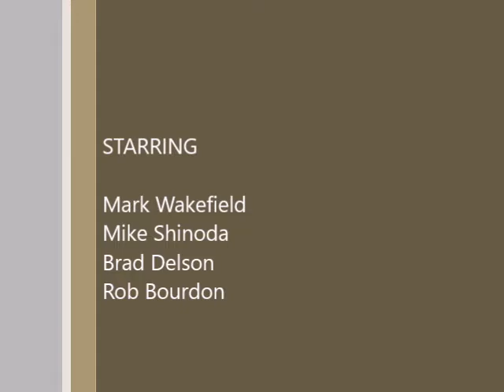Reading My Eyes - Music Video